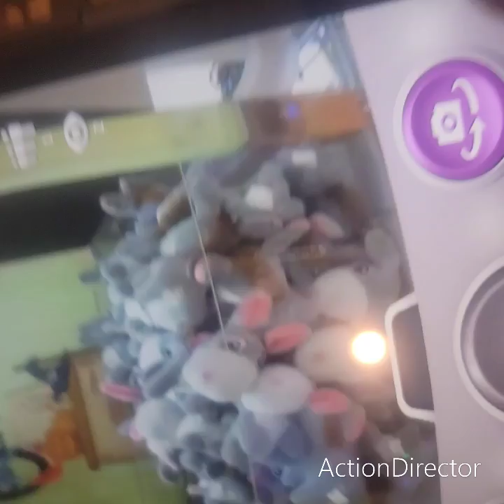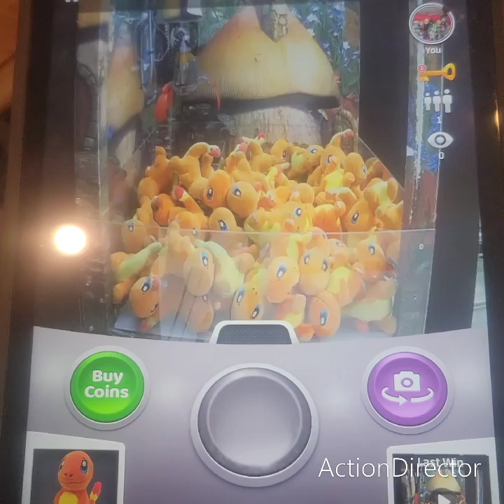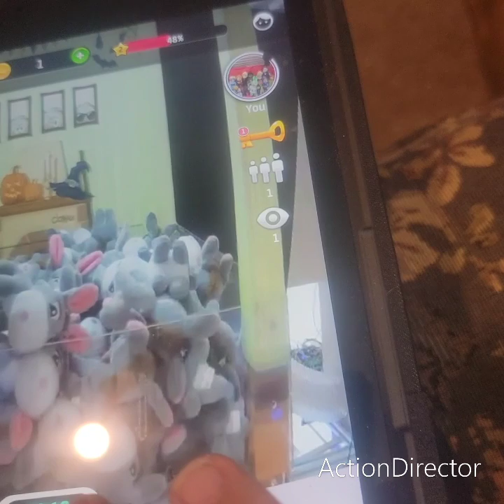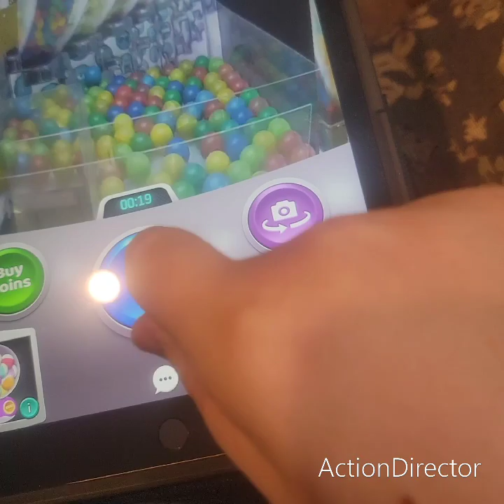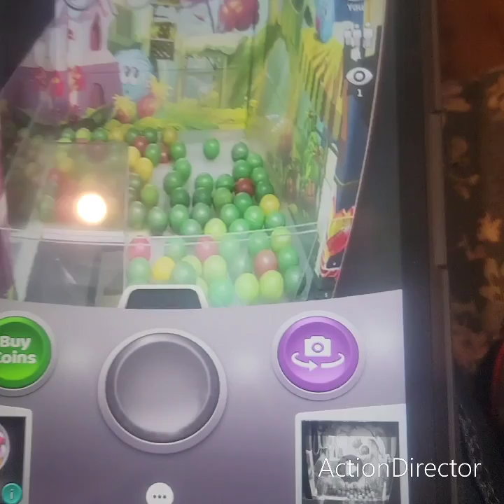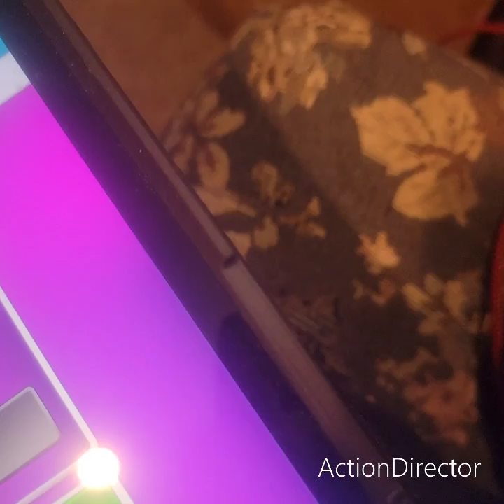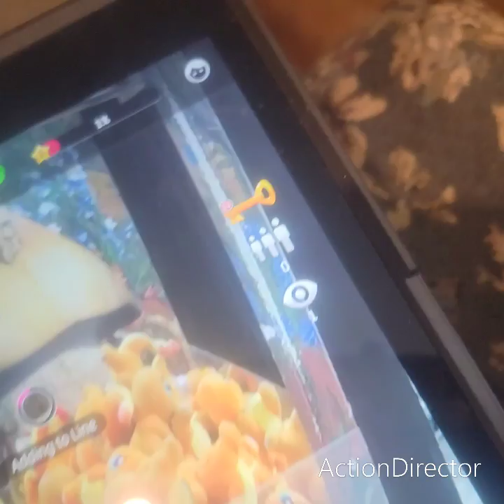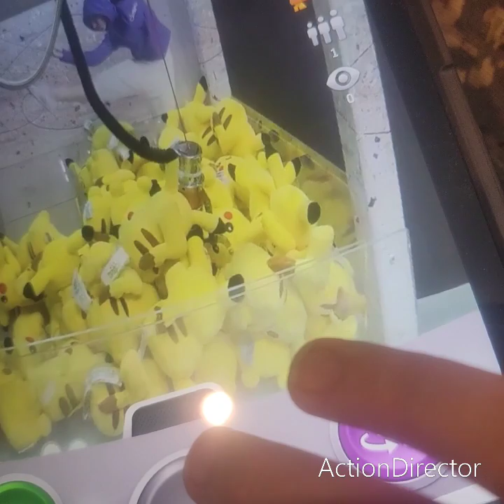the clawing crew summer blast 2023 round 12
prizes team elsa 22. team anna 15.
 team olaf 4. team Kristoff 7  .team prince hans 33. team frozen shorts 2. team frozen movies 7. team frozen on broadway 0. tickets team elsa  2490.team anna 0. team olaf 0.  team Kristoff 0. team prince hans 791. team frozen shorts 0. team frozen movies 0. team frozen on broadway 2. mvp prizes  anna